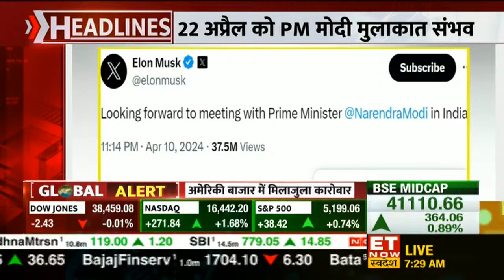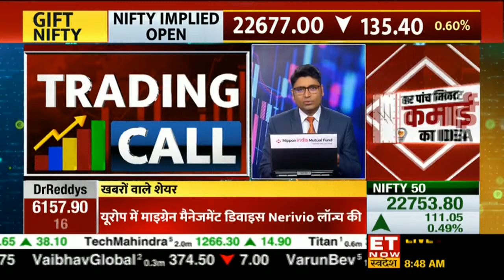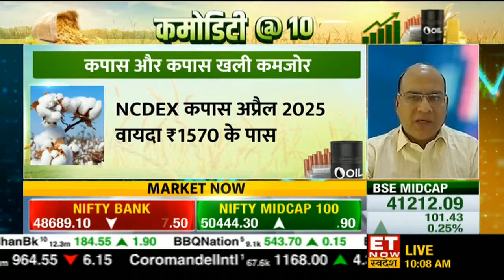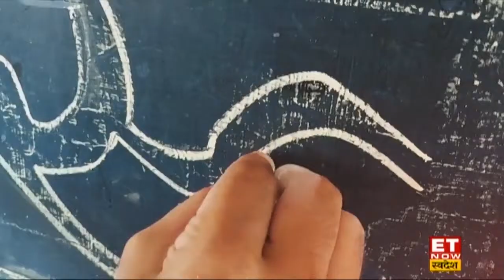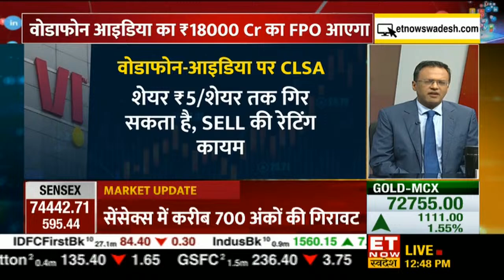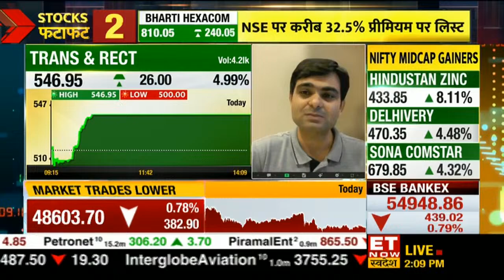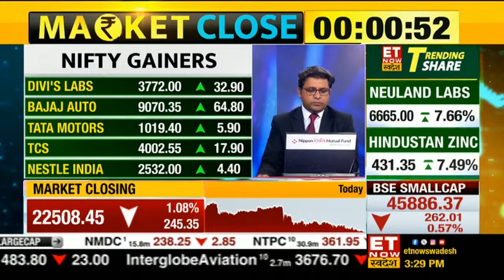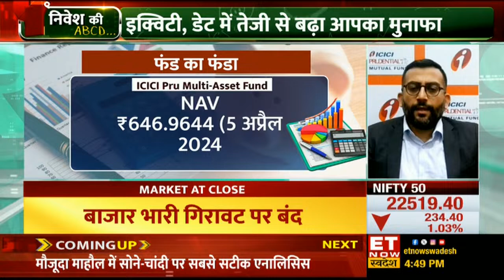Share Market Updates Live | First Stocks Trade | Sanjiv Bhasin | Gaurang Shah | Avinash Gorakshakar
Share Market Updates : First Stocks Trade | Sanjiv Bhasin | Gaurang Shah | Avinash Gorakshakar